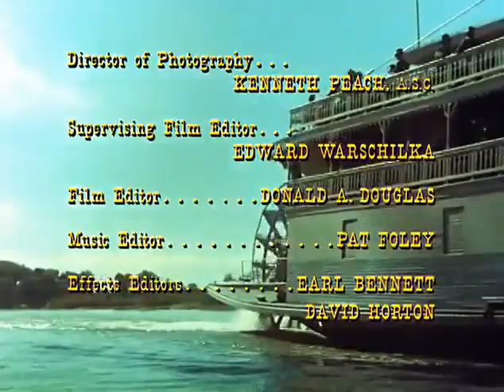THE NEW ADVENTURES OF HUCKLEBERRY FINN - Episode 9 - "Hunting the Hunter"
Originally broadcast 24th November 1968

THE NEW ADVENTURES OF HUCKLEBERRY FINN was quite innovative for its time & the first weekly television series to combine live-action artistes and animation together.
THE NEW ADVENTURES OF HUCKLEBERRY FINN was produced by Hanna-Barbera & based on the Mark Twain's characters Huck Finn (Michael Shea), Becky Thatcher (LuAnn Haslam), Tom Sawyer (Kevin Schultz) with Ted Cassidy as Injun Joe.
THE NEW ADVENTURES OF HUCKLEBERRY FINN consisted of 20 episodes & originally broadcast on NBCTV between 15th September 1968 to 23rd February 1969.

Written by Kenneth L. Kolb
Directed by Hollingsworth Morse
Theme music composed by Ted Nichols
Edited by Edward Warschilka & Donald A. Douglas
Executive producers - Joseph Barbera & William Hanna
Produced by Edward Rosen
Cinematography - Kenneth Peach
Hanna-Barbera Productions